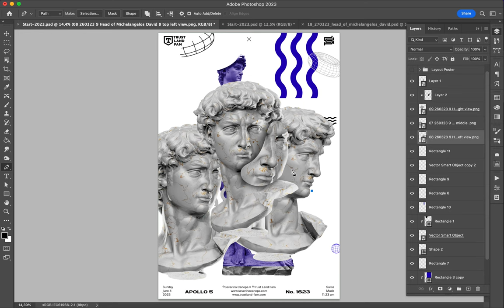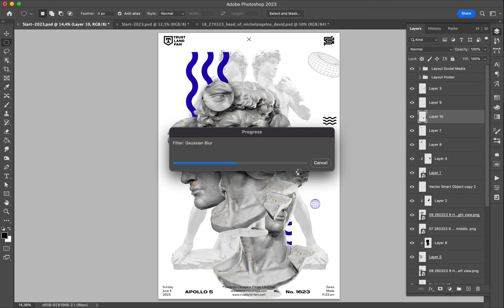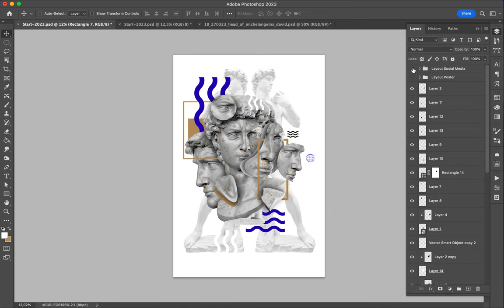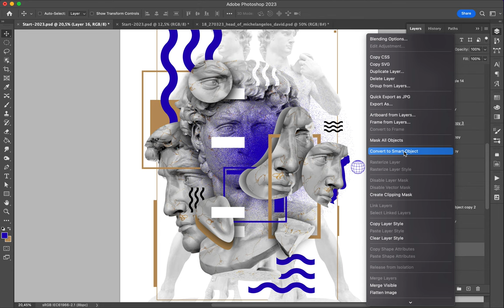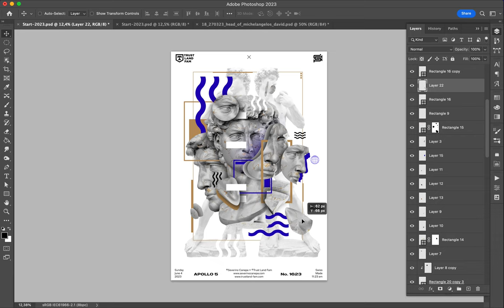Poster Speed Art 1623 Golder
Three different views have been used.